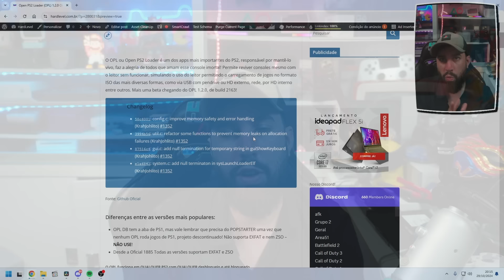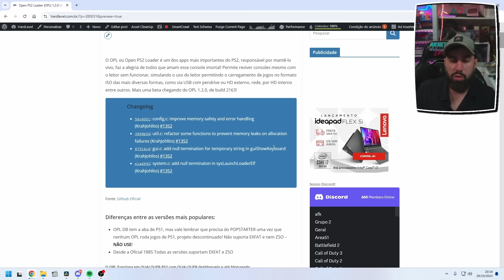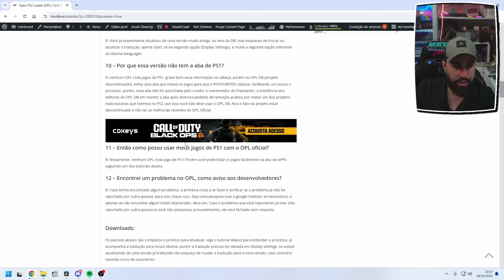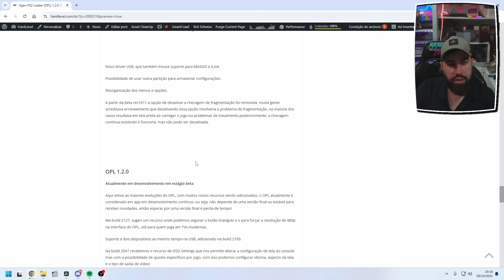🚨OPL 1.2.0 Nova beta 2163! Confira as novidades! (ZSO + EXFAT)!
Mais uma beta do OPL chegando na build 2163, traz melhorias no gerenciamento de memória!

Confira nossa playlist Tudo Sobre OPL e domine todas as funções do Open PS2 Loader!

👾 Siga todas minhas redes no link abaixo (Instagram, Facebook, Twitter e grupos do Telegram)

💲💲💲 Ofertas Especiais para seu PS2!!! 💲💲💲

🎮🎮🎮 CONTROLES INSANOS! 🎮🎮🎮
🗿 Flydigi Apex 4 Use o cupom: HARDFREE
🗿 Flydigi Direwolf Use o cupom: HARDFREE
🗿 Flydigi Vader 2 PRO Use o cupom: HARDFREE
🗿 Flydigi Q1 Use o cupom: HARDFREE

🎮🎮🎮 OS MELHORES PORTATEIS! 🎮🎮🎮

✅ Se torne membro do canal a partir de apenas R$3,00!

Ajude a manter o canal pix com uma pequena doação, qualquer valor será muito bem vindo e ajudará muito!